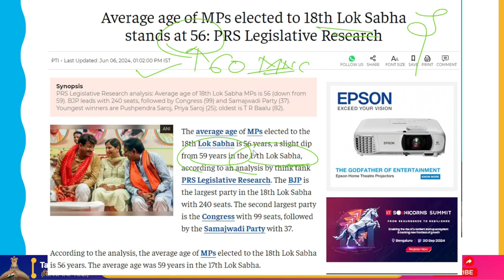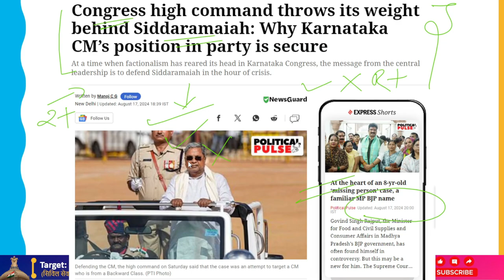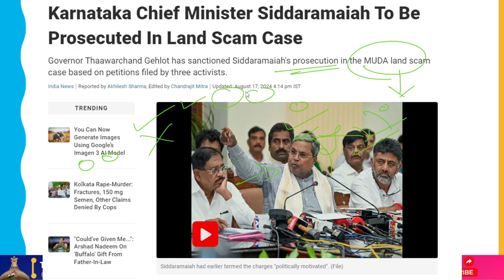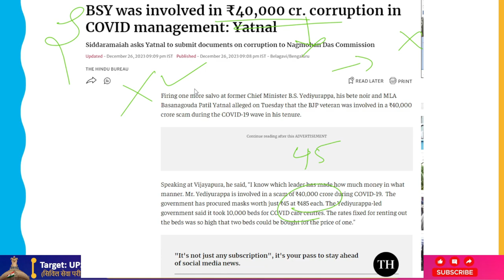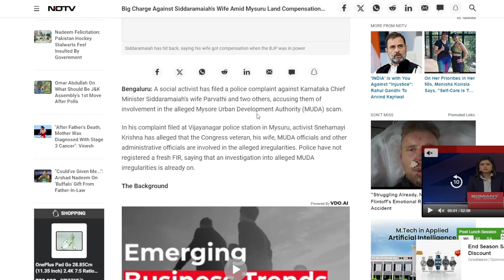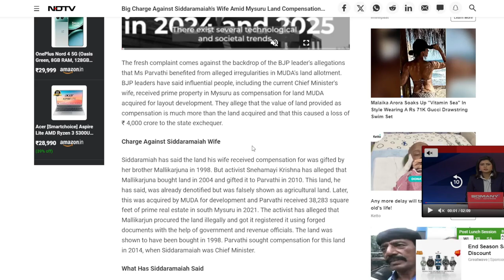Siddaramaiah के खिलाफ मुकदमा चलाने की मंज़ूरी मिल गयी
The Congress high command firmly backed Chief Minister Siddaramaiah on Saturday, as Karnataka Governor Thaawarchand Gehlot authorized the prosecution of the embattled CM in the alleged MUDA alternative site scandal. Though the party anticipated the event, it may exacerbate factional strife inside the state apparatus.

As of right now, the state unit led by Deputy Chief Minister D K Shivakumar has received a directive from the Congress central leadership to stand up for Siddaramaiah during a crisis. The party felt that the Governor could approve the prosecution, thus the central leadership had previously discussed the matter with the CM and the Deputy CM.